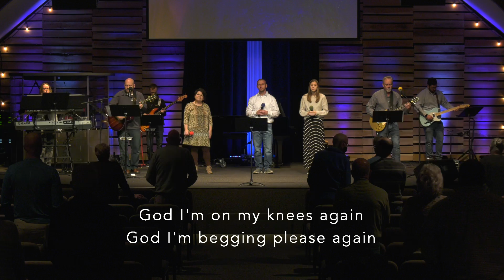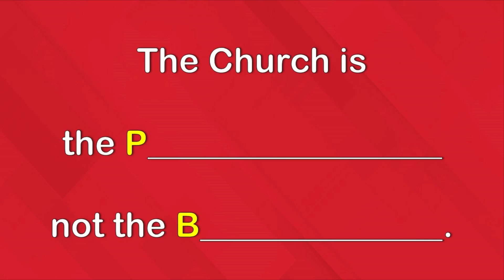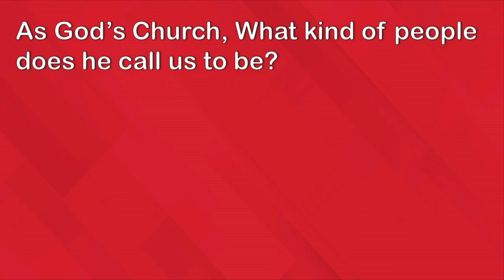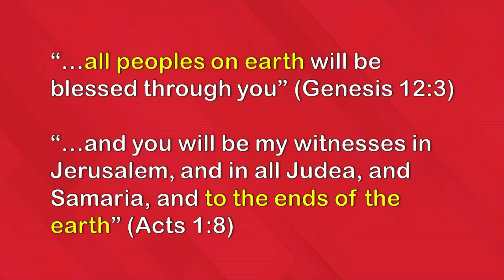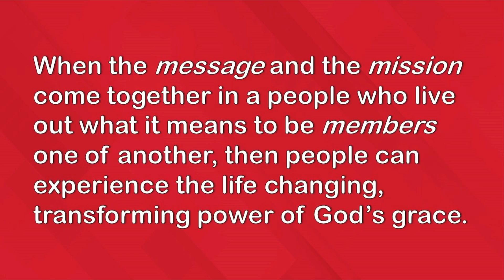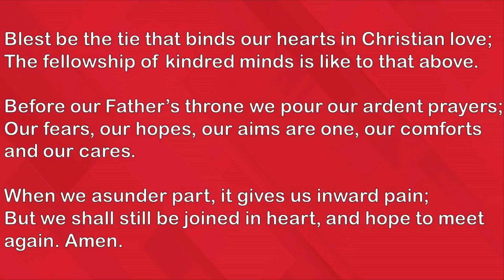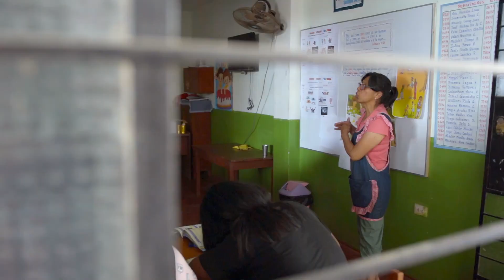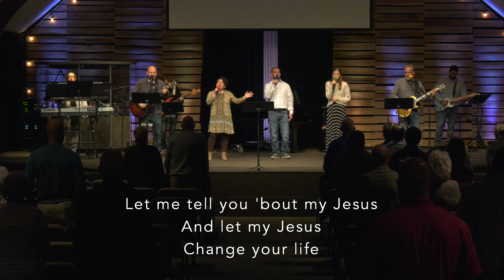1st Service 10:24.21